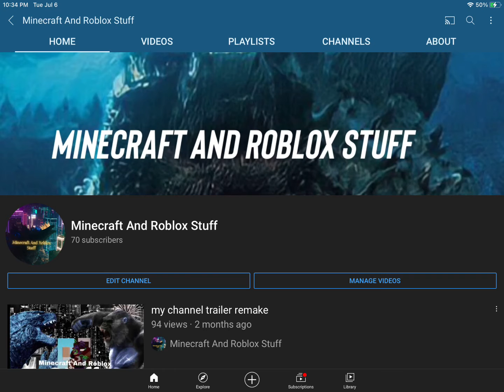Thanks For 70 Subscribers